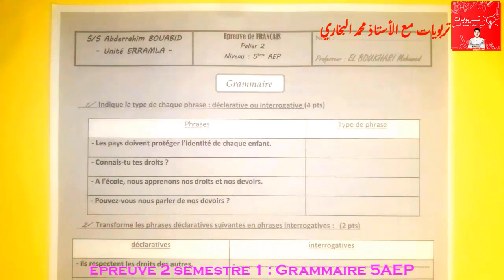فروض اللغة الفرنسية - المستوى الخامس الفرض الثاني الدورة الأولى - La grammaire 2023 2024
فروض اللغة الفرنسية - المستوى الخامس الفرض الثاني الدورة الأولى - La compréhension de l'écrit 2024